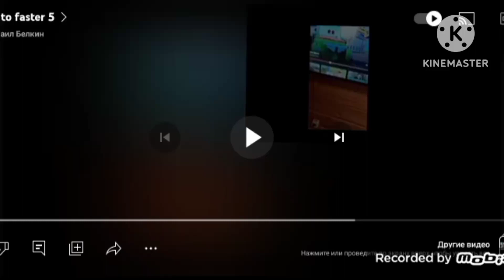up to faster 7